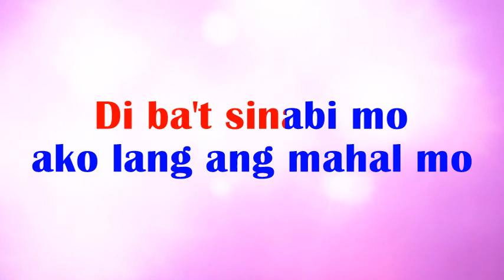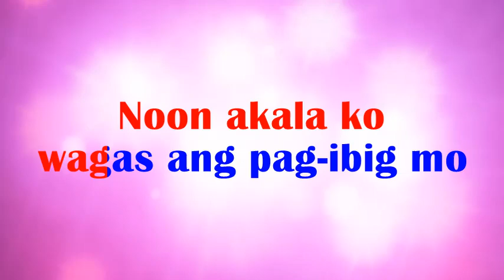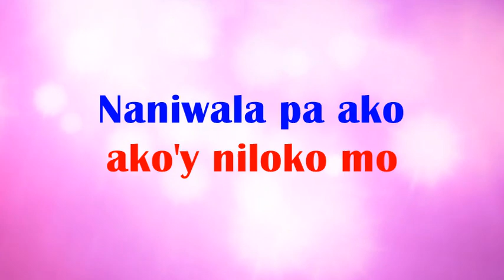SINUNGALING KA PALA By Micheal Laygo [KARAOKE]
Sinungaling KA PALA BY MICHEAL LAYGO